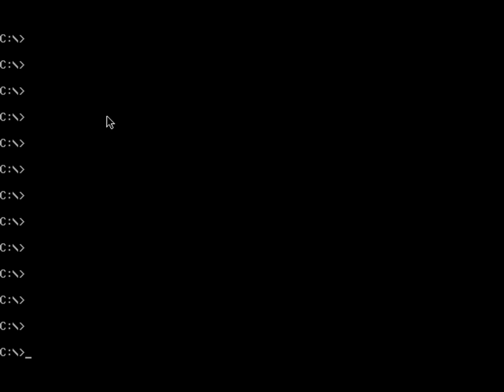Pepper's Adventures in Time - Ep 1 - Flawless Sound Design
This isn't a juke, I promise, I will start EotB2, just not this week! This is an Edju-tainment game I played as a kid and found on abandonware. Seemed like a good way to keep myself recording when my brain is too fried to play EotB =D Join me on this crazy, slightly educational adventure!